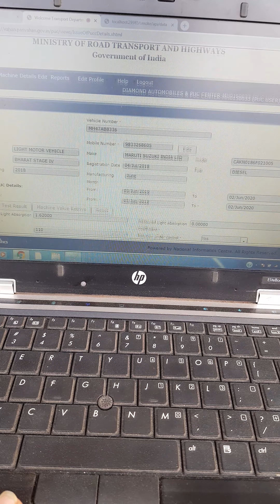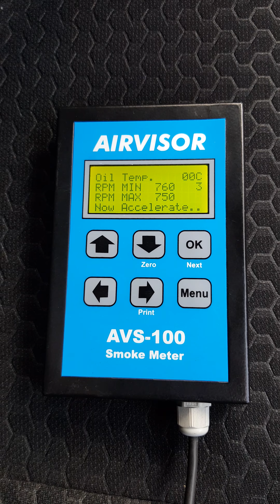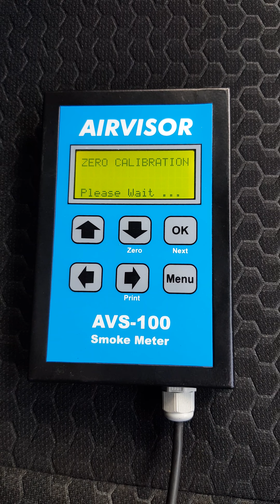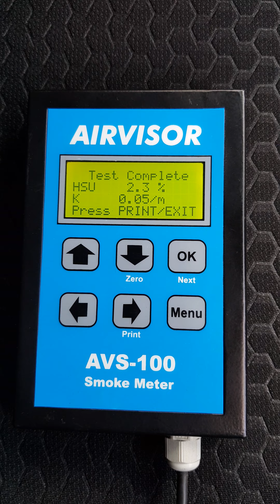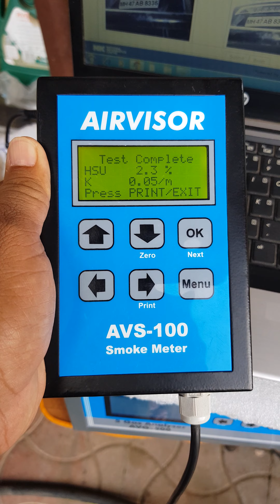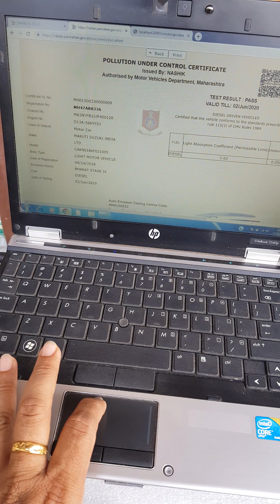PUC MACHINE : DIESEL ONLINE PUC TESTING ON AIRVISOR MAKE DIESEL SMOKE METER MODEL AVS100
DIESEL SMOKE METER AIRVISOR AVS100 IS A ARAI APPROVED SMOKE METER USED FOR POLLUTION TESTING OF DIESEL DRIVEN VEHICLES. THE SMOKE METER BY AIRVISOR IS APPROVED BY THE SURFACE MINISTRY AND HENCE CAN BE USED O LINE ON THE VAHAN4 WEBSITE TO GET A AUTHENTICATE PUC CERTIFICATE FROM GOVT OF INDIA.

FOR SOUTH OF INDIA .
MBL IMPEX PVT LTD
MR VIJAY BHASKAR